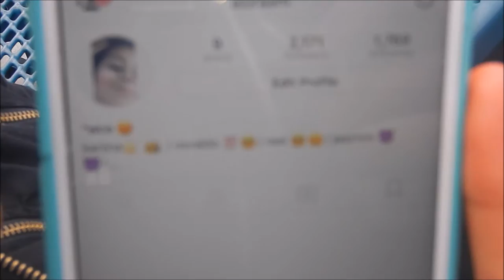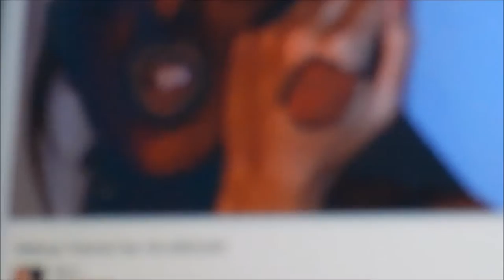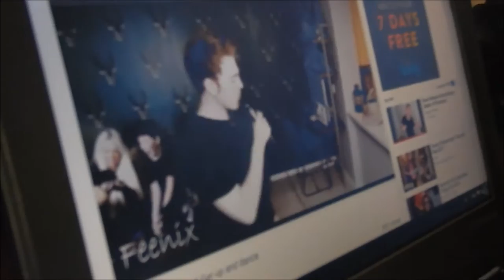Vlog w/ friends! (HuskyPrideDay)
FRIYAY! WHOOOOO! JUST A FUN VLOG AT SCHOOL!